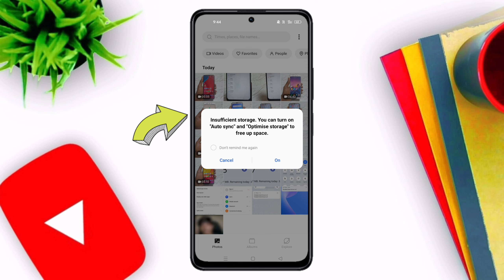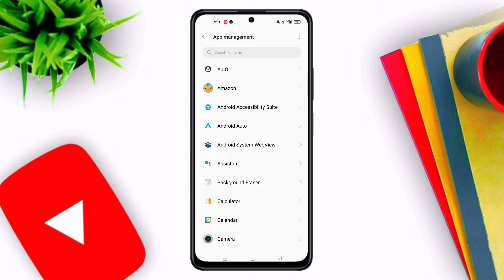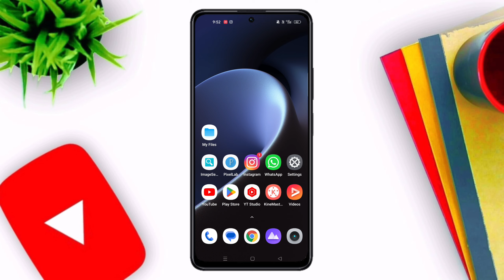Fix : Insufficient storage. You can turn on "Auto sync" and "Optimise storage" to free up space.